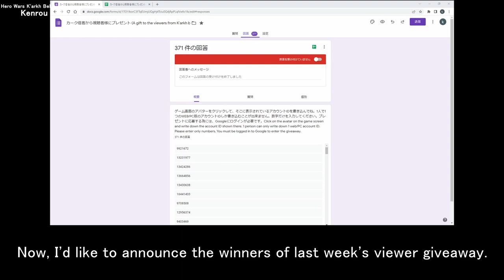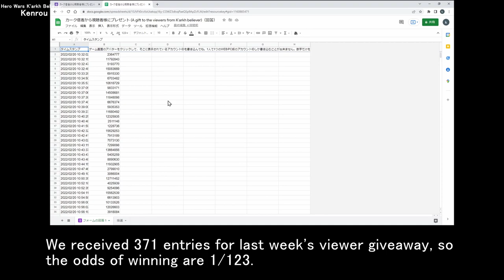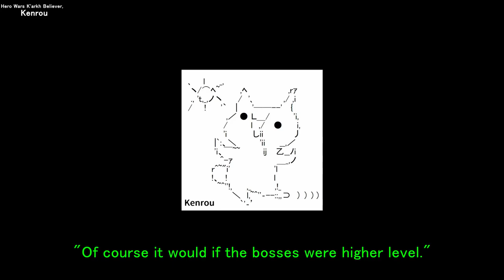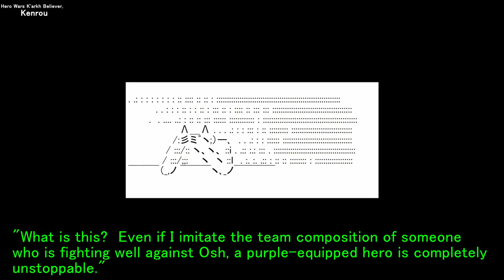Osh countermeasures. Isaac, Jhu, Nebula, Sebastian, Martha, and the team pet Albus | Hero Wars